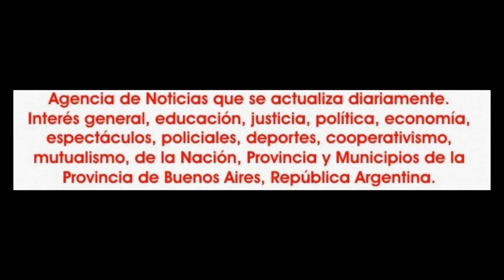2018-12-08. El Show. Diana Pedace. 18.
En la noche del sábado 8 de diciembre de 2018, la escuela de arte "Cariidanceclass, que dirige Carina Barbosa, presentó su muestra anual del ciclo lectivo 2018, con un espectáculo denominado "El Show". Además de actuar los alumnos y profesores, se sumaron un conjunto de artistas, que le dieron altísimo vuelo a la propuesta artística. Realmente acertada la elección del nombre, fue un show en todos los sentidos donde el público disfruto de una velada realmente espectacular. Esto aconteció en el teatro de la Asociación Italiana de San Fernando. El publico que asistió, se retiro satisfecho en plenitud, con ganas de mucho más. Por un lado los alumnos de Caridanceclass, exhibiendo lo aprendido a lo largo de esta temporada. A ello se sumo una heterógenea gama de artistas invitados. Tales los casos, LC Dance Mix, Diana Pedace, recientemente recibida además de bailarina, de profesora de danza jazz. La salida a escena del cada vez más afiatado Ballet Azahar, que dirige Alex de los Santos de Farashat Estudio, contagiando la energía y vibración que producen sus bailes de dabke. Más una deslumbrante presentación de la Compañía de Arte Argentino, que dirige Rosana Ojeda, con cuadros de folclore de alto nivel que llevó a que el tiempo de su participación pasará muy rápido para el público. Otro gran número fue el de los cuadros ofrecidos por Dolores Lehmann y Facundo Zulbette, valiendo resaltar que Dolores hace muy pocos días se había coronado campeona nacional en el certámen de bachata del torneo "Latin Dance Cup". Y la gran atracción de "El Show", fue el actor y humorista Claudio Benítez, que con su personaje "Baila Morena", sedujo y conquisto a todo el público que vivió su actuación a pura carcajada y aplausos por doquier, sin dudas, justifico con creces el mote de rey del humor y a "El Show" le dio una vitalidad y alegría que el público lo disfruto con creces. Todo con una presentación y conducción de Néstor Velo Gonzalez que estuvo sobradamente a la altura de la exigencia, se movió con soltura y ductilidad en lo suyo. Cuando la propuesta artística lo vale, el público se atornilla a su butaca hasta el final y así sucedió el sábado para terminar en el saludo final con un prolongado aplauso para todos.. Sin dudas, "El Show", fue uno de los mejores shows del año que se han presentado, porque eso lo demostró la gente que aplaudió y ovaciono como pocas veces se ha visto en esta temporada y por algo se dice, que el soberano manda.